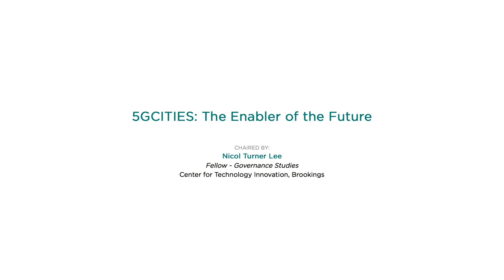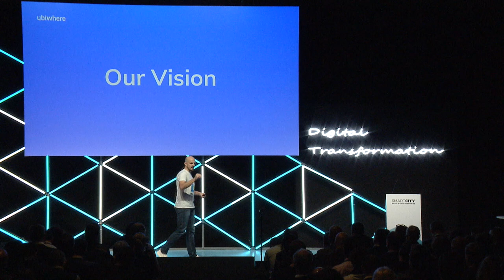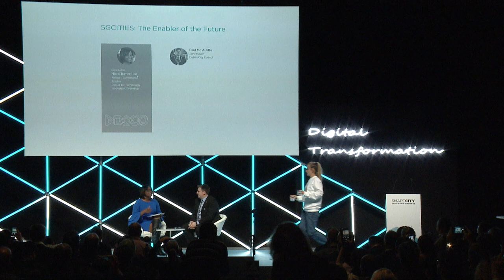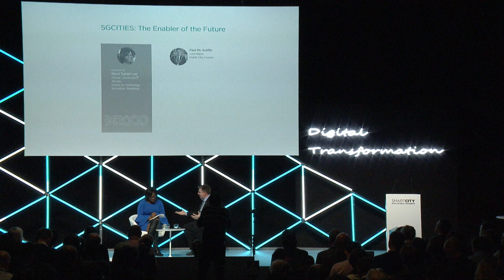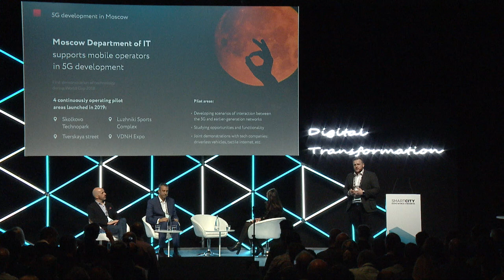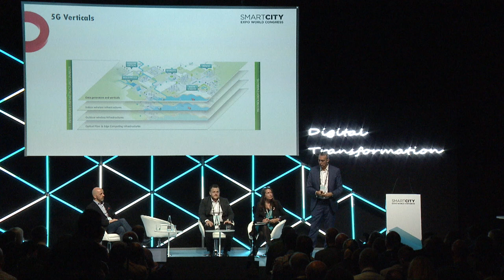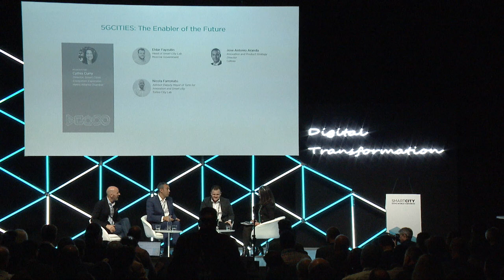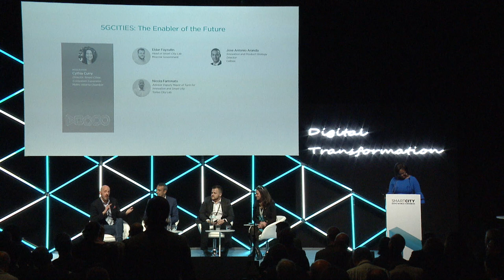5G CITIES: The Enabler of the Future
It isn’t just a buzzword anymore. 5G holds the promise of changing the world by disrupting the way we live and work with fast speeds, low-latency, and unparallel reliability. The technology is slowly making its way into different cities around the world. Yet there still are obstacles to its wide deployment. What can cities do to leverage the power of the new network platform and take digital transformation to new heights?

Keynote | Developing the 5G Ecosystem

SPEAKER:
Ricardo Poeta
Business & Innovation Manager
Ubiwhere
Aveiro, Portugal

Conversation | 5G Going Live in Dublin

MODERATOR:

Nicol Turner Lee
Fellow - Governance Studies
Center for Technology Innovation, Brookings
Alexandria, USA

SPEAKER:

Paul Mc Auliffe
Lord Mayor
Dublin City Council
Dublin, Ireland

Panel | Deploying 5G in Cities: Cost, Coverage and Rollout Implications

MODERATOR:

Cynthia Curry
Director, Smart Cities Ecosystem Expansion
Metro Atlanta Chamber
Atlanta, USA

SPEAKERS:
Eldar Fayzullin
Head of Smart City Lab
Moscow Government
Moscow, Russia

Jose Antonio Aranda
Innovation and Product Strategy Director
Cellnex
Madrid, Spain

Nicola Farronato
Advisor Deputy Mayor of Turin for innovation and Smart city
Torino City Lab
Torino, Italy